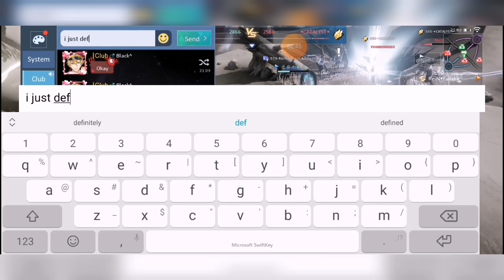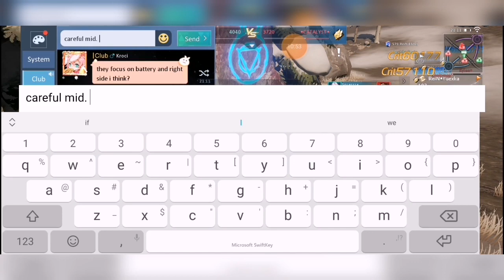DragonrajaSEA | Intense Tank War | S79 ReiN VS S67 CATALYST | GGWP | Tank Build Puppeteer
DragonrajaSEA tank war s79 ReiN vs s67 CATALYST

Ft. Tank Build Puppeteer (see below full guide puppeteer)